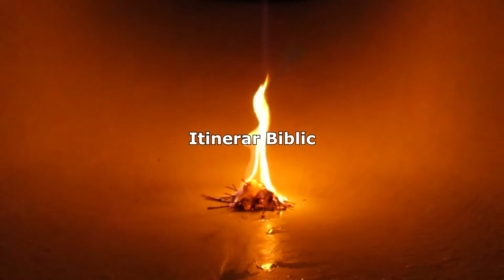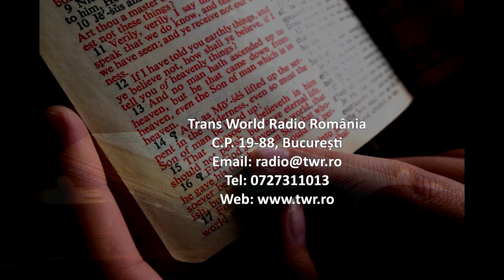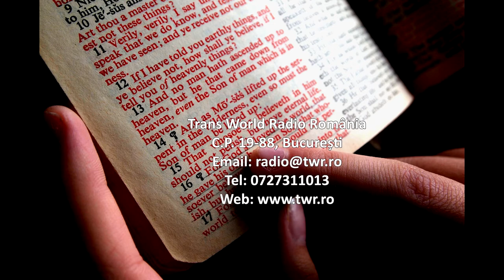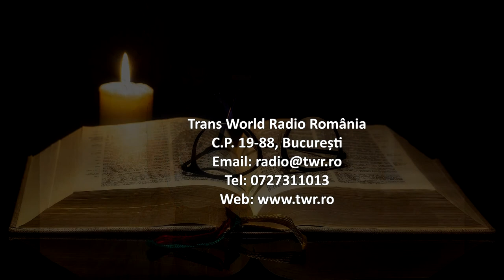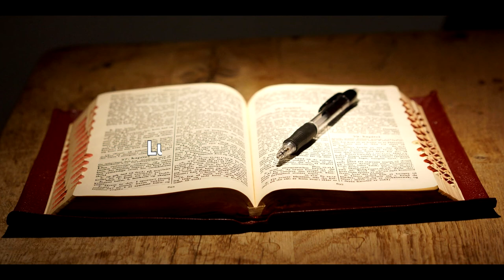Itinerar Biblic Ep 0197 Luca Cap 18 Vers 1 17